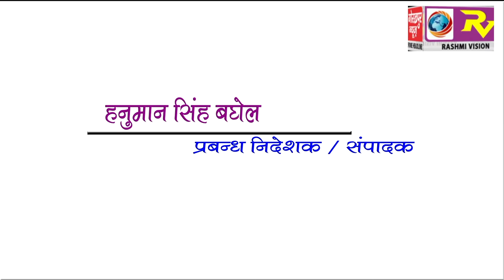GORAKHPUR NEWS Headline 23-01-2018